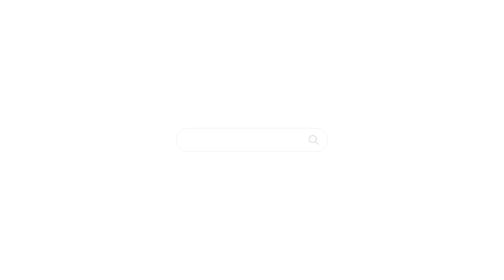Images d'Art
Découvrez, Collectionnez, Partagez les œuvres des musées français.
Plus de 500.000 images, plus de 100 musées, des milliers d’artistes et tous les genres artistiques représentés, pour votre délectation et vos usages personnels et pédagogiques. Lancez-vous !
Lancement public du site le 14 octobre 2015.